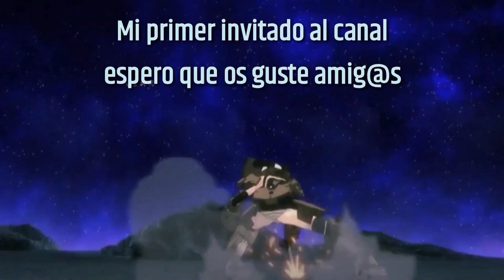Entrevista a Shirohige27 Gran Coleccionista de One Piece PARTE 1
IIMPORTANTE, ESTA ES LA PARTE 1
Para ver la PARTE 2 dadle al enlace que está aquí debajo por favor, está en el canal de Shirohige 27, id a verlo porque está genial.

Hola muy buenas Slayers, el día de hoy os traigo un video que para mí es uno de los mejores que he hecho hasta la fecha, mi primer invitado al canal como entrevistado, un placer tener entre nosotros a Unai, SHIROHIGE 27 un gran coleccionista de One Piece